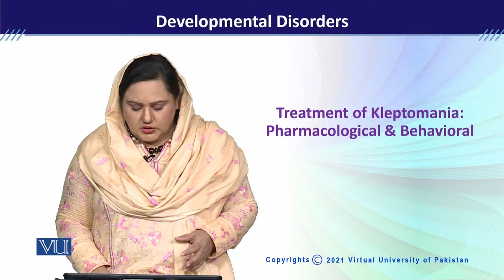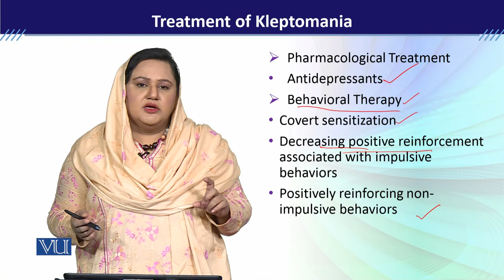PSY613_Topic094 | Developmental Disorders